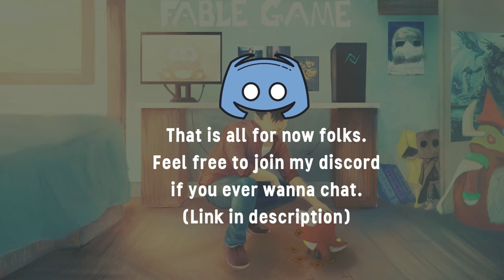WHEN OLD SCHOOL YUGIOH CARDS ARE NOT ENOUGH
A full combo into an attempted board break gone horribly wrong for the opponent.

Thanks again for watching. Feel free to sub for future uploads. I appreciate the support.